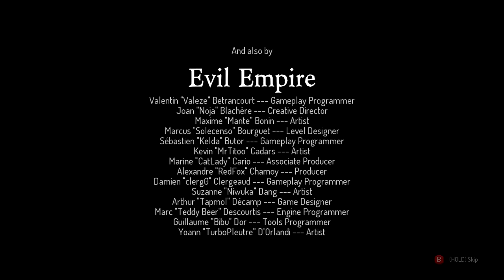LEARNING THE ROPES | Dead Cells 2023 Full Playthrough | Zero to Hero - E2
Having beat 0BC first try as a complete beginner, let's see how well we hold up with the difficulty turned up a notch. In this 1BC Dead Cells run, I will be demontrating my process of beating 1BC with relatively no investment in the legendary forge, as well as going to an unexpected biome.

Timestamps:
0:00 – Intro
0:21 – Livestream starts
5:20 – How I got into Dead Cells
6:46 – Buying 60 dollar games
8:14 – Upgrading priorities
11:14 – Why lore rooms should be enabled
11:55 - Concierge
13:27 – DLC biome time
14:11 – Legendary item
15:08 – Accessing Undying Shores
16:25 – Undying Shores
18:14 – Unlocking Cocoon
20:07 – Scarecrow
21:42 – We ballin
22:46 – How to get past Distillery
23:39 – HOTK

v1.0